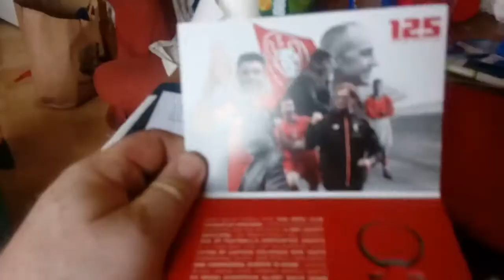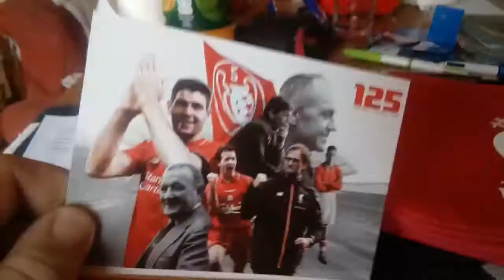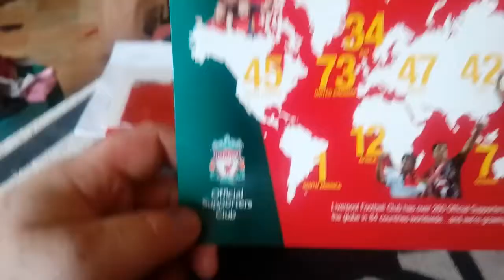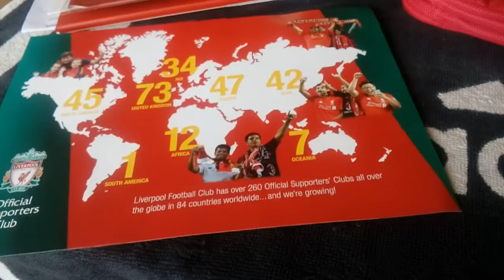Liverpool Membership 2017/18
Just unboxing the Liverpool Membership package for the season